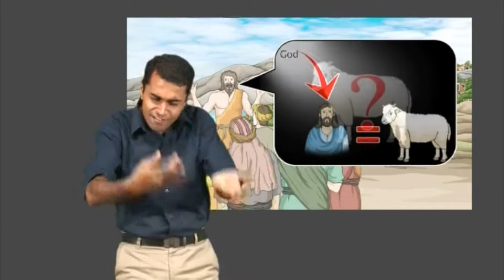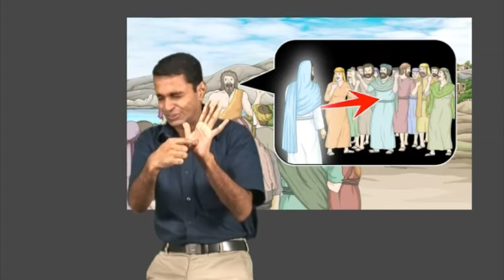Story - Jesus - God's Lamb - Kerala Sign Language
Jesus - God's Lamb - John 1:29-34